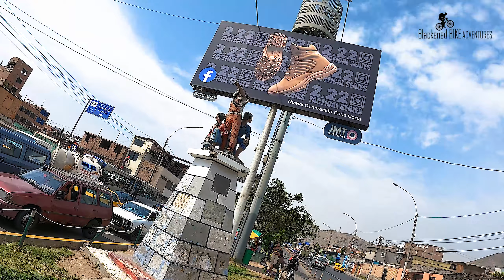CICLO-RUTA: CONEXIÓN AV. TACNA - AV. LARCO - MALECÓN GRAU ( LIMA MIRAFLORES BARRANCO CHORRILLOS )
Amiguillos, aquí un Nuevo recorrido. esté tramo conprende desde  Prol. Tacna a  Malecón Grau (Chorrillos) es un tramo con sus ubicaciones que me faltaron en el anterior video de Tacna a Miraflores.